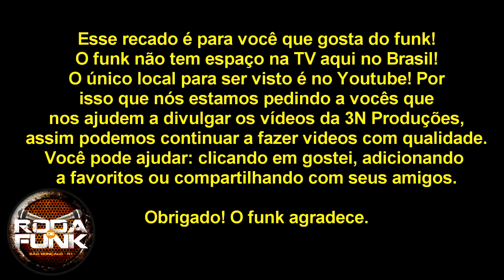MC Geléia :: Medley ao vivo em HD :: Roda de Funk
Artista: MC Geléia
Gravado ao vivo na Nossa Roda de Funk
Edição: Peixinho
Audio: Coichi Vieira
Imagens: DJ Fish e Fred Basttos